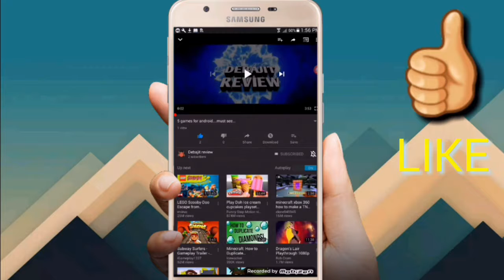TOP 4 GAMES LIKE PUBG MOBILE ANDROID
Links:-